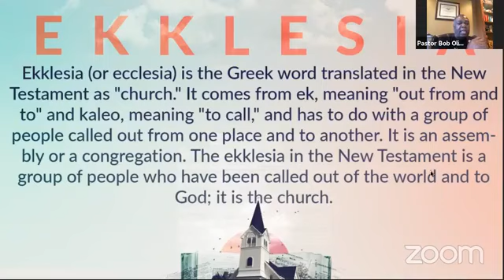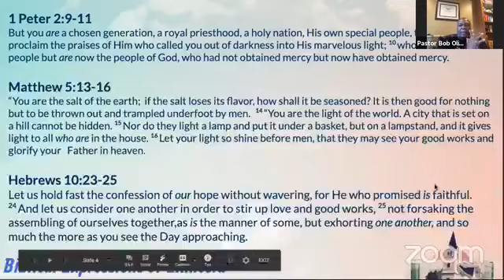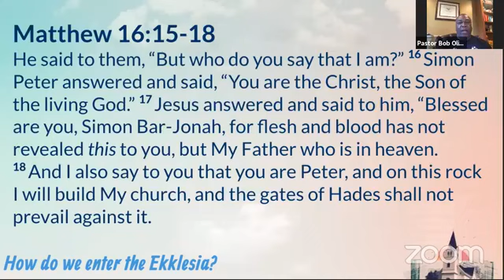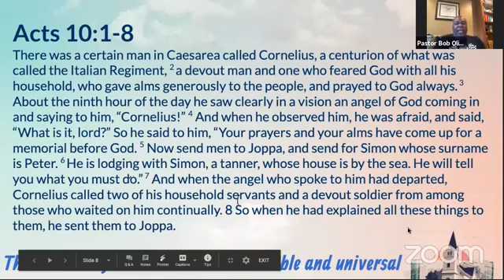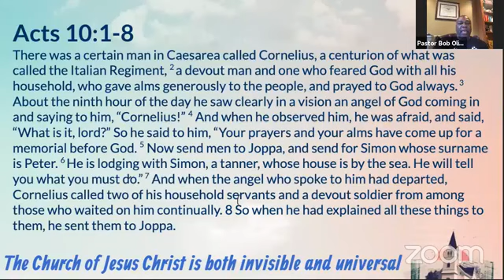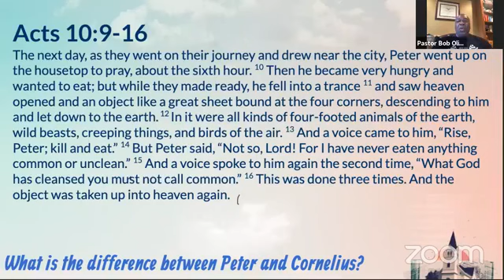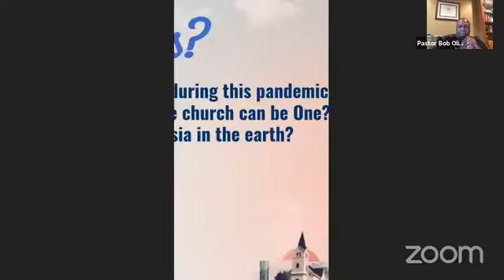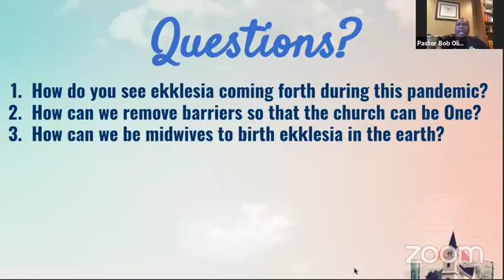Bible Study: Ekklesia - Executive Pastor Bob Oliver - July 14th 2020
Go to nccop.church/giving to support the ministry!

New Covenant Church of Philadelphia
7500 Germantown Ave
Philadelphia Pa 19119
Executive Pastor Bob Oliver

Sunday Worship 9:30AM (Live on YouTube and Facebook)
Tuesday Bible Study 7:00PM (Join on Zoom or Watch Live on Facebook)